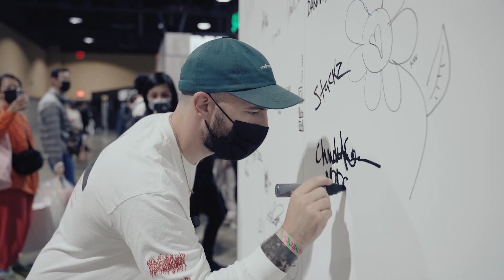NFT Gallery at ComplexCon 2021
Join us as we walk through ComplexCon '21. Experience the first-ever Coinbase NFT Battle, and check out the NFT Gallery. With some help from hosts Matt Gondek and Steelo Brim, the Secret Walls Battle Stage was brimming with excitement!

The convention scratches the itch of sneaker-heads, music lovers, foodies, and anyone wanting to get back to normal and see some dope performances - including our own NFT Gallery.